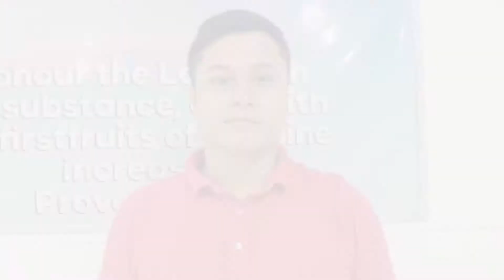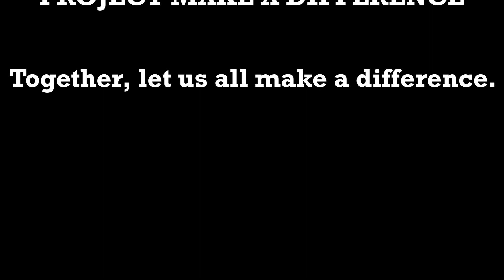COMMUNITY PANTRY | VLOG #3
Salamat, Lord!

PROJECT MAKE A DIFFERENCE

And together, let us make a difference!